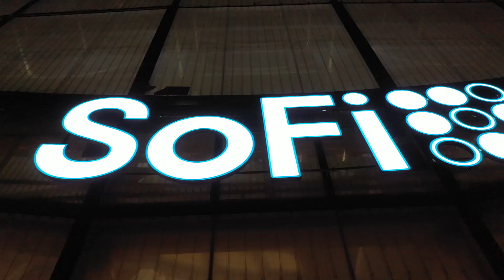The Gold Cup Final returns to Los Angeles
Which of these past finals played in LA was your favorite? 🏆

1991: USA 0 (4) vs Honduras 0 (3)
1996: Mexico 2 vs Brazil 0
1998: Mexico 1 vs USA 0
2000: Canada 2 vs Colombia 0
2002: USA 2 vs Costa Rica 0
2011: Mexico 4 vs USA 2